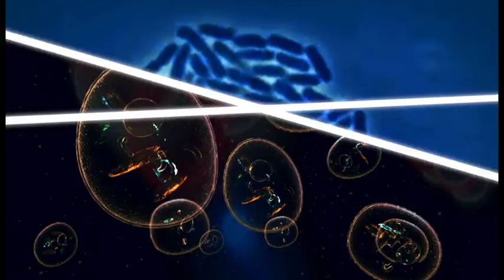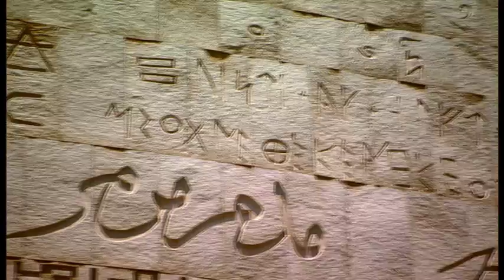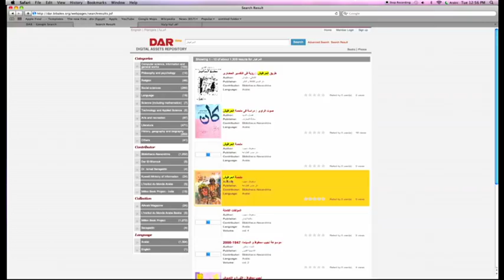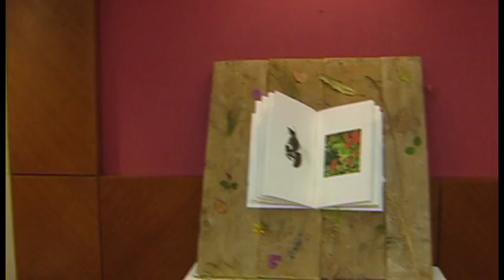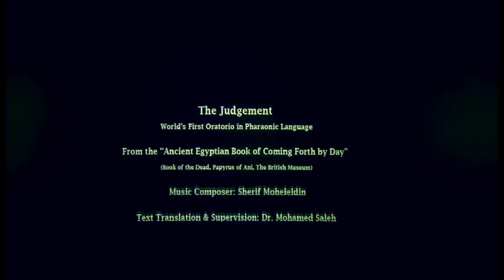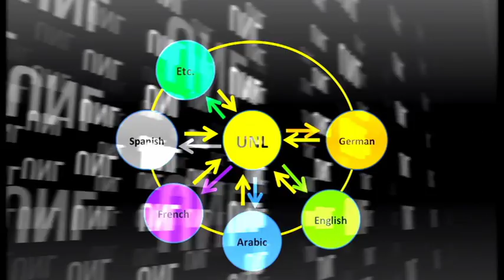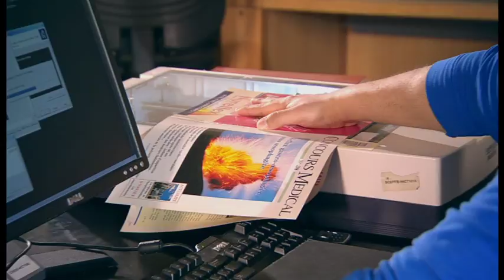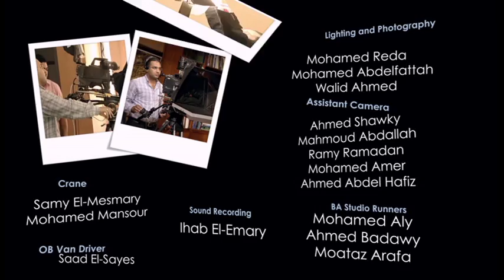Rebirth: The New Library of Alexandria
50 Centuries of Science
This is the Story of Science in Egypt. It is the story of 50 centuries of science embracing astronomy, mathematics, engineering, medicine and many other fields, including the development of the modern empirical method a thousand years ago, centuries before the European Renaissance. And how, after a period of stagnation, Egypt re-igniting its talents to join in the 21st century enterprise of global knowledge.

Where the Ancient Library of Alexandria once stood, a beautiful new building has emerged. The dream of reviving that center of culture and learning has been realized. The Library came to life again. This is the story of how this one Egyptian project welcomes the new century, the century of science and informatics. It is the story of the rebirth of the fabled Bibliotheca Alexandrina, the New Library of Alexandria.